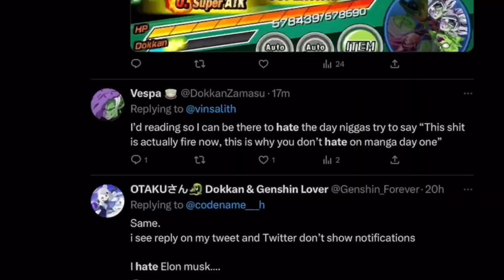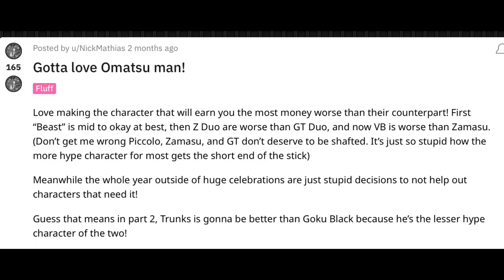Dokkan Battle in 2023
2023 has been a wild year for DBZ Dokkan Battle. What’s next?